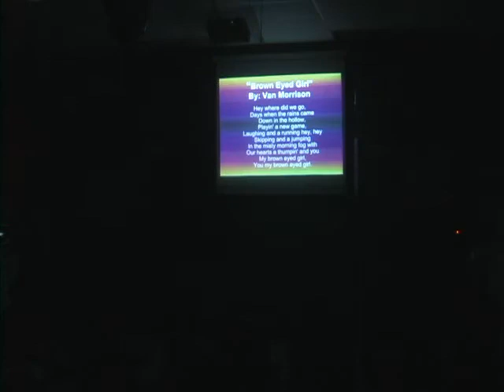hey there delia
yeah boy!